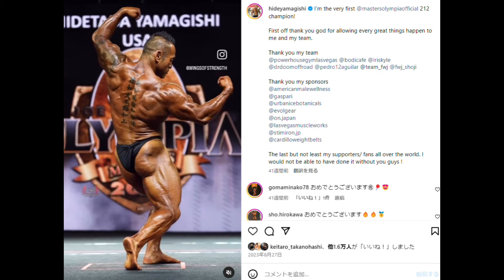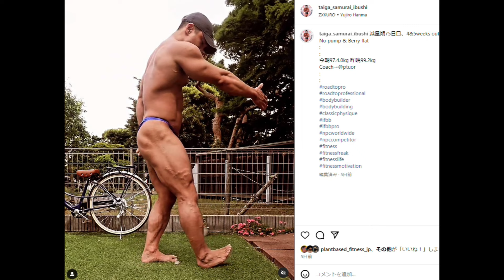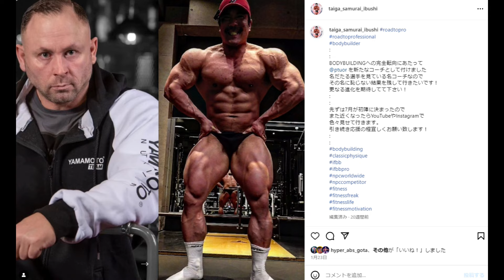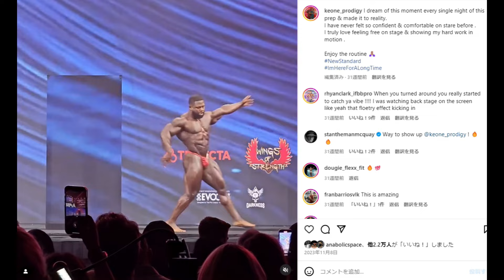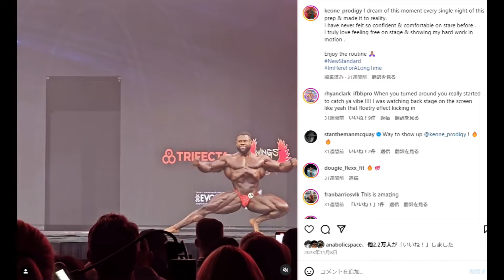2024年の日本に今、ボディビルに命を懸けるサムライが居ます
タイガさんの7月大会も楽しみだし今後がとにかく楽しみ！！

1 : このチャンネルで紹介している選手への誹謗中傷や、視聴者の皆様が不快に感じられるような内容は、お控えいただければと思います
2 : ハトクマチャンネルに対する要望や叱咤激励に関しましては大歓迎です！！（笑）
3 : 楽しく！！皆さんで盛り上がる場にしていきたいと思っておりますので、何卒よろしくお願い申しあげます。